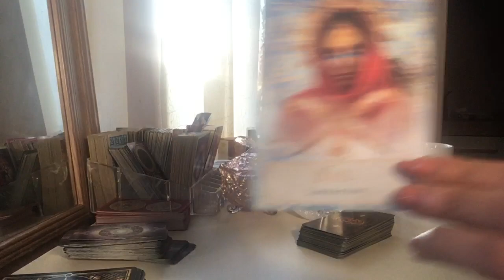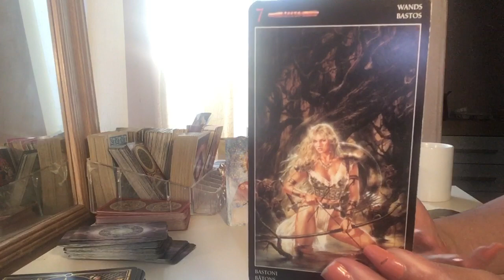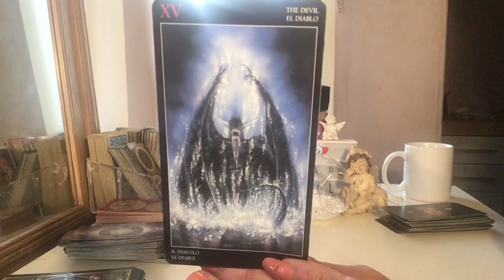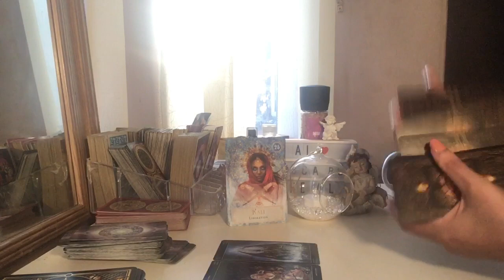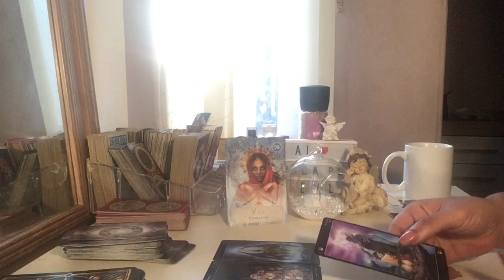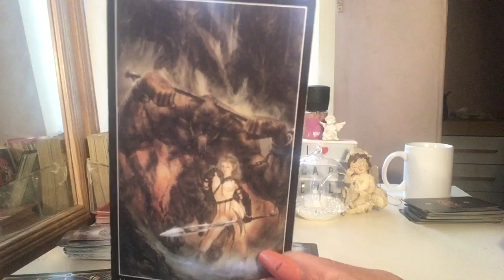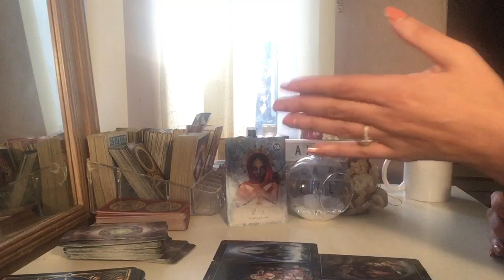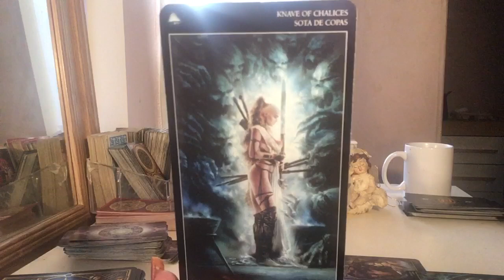Gemini ♊️ Deciding to let go bring them back with an apology